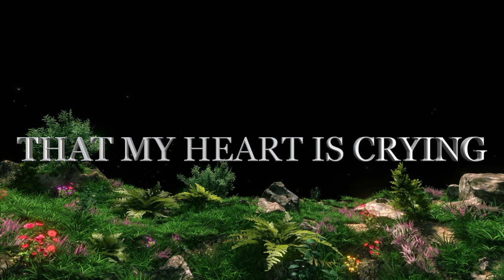These are Love Quotes Because I Really Need You my Love, You are my Only one